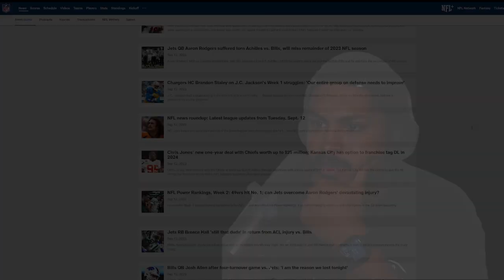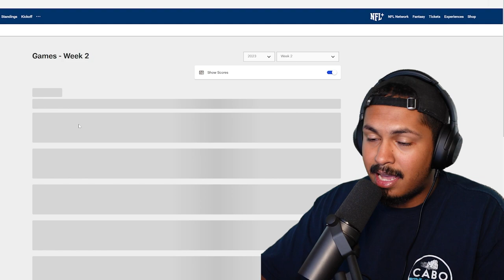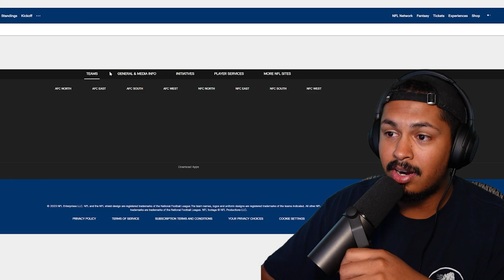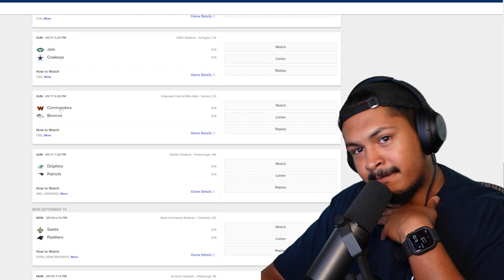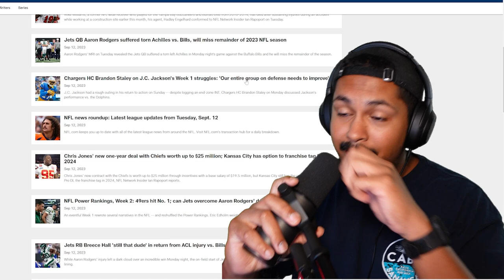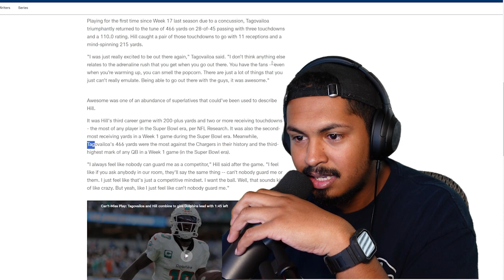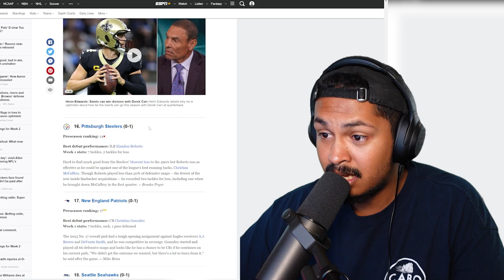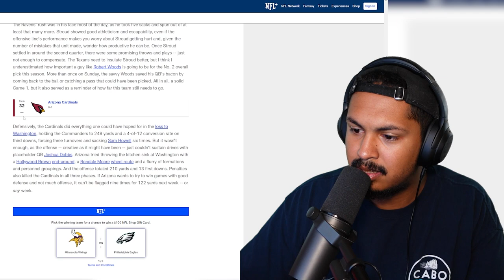THE NFL IS BACK! WEEK 1 RECAP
This is the first installment of NFL wednesdays this season. The 49ers are going to win the superbowl.